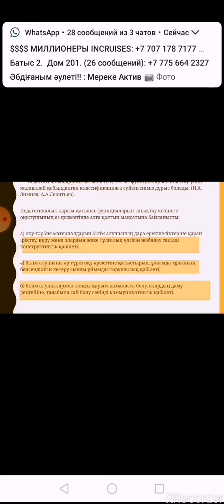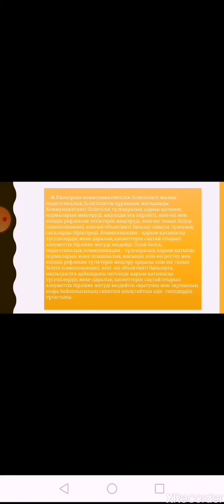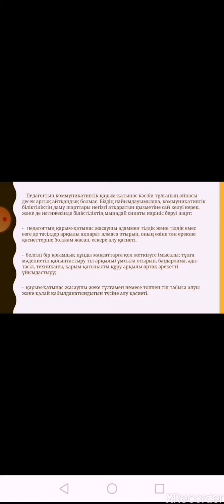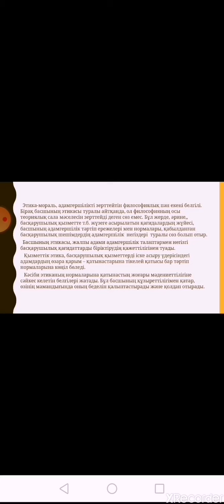ББМ. 12 тақырып: Педагогикалық қарым қатынас және басқару этикасы. 2 курс. ҚТӘ, ҚТОМ ҚТӘ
Оқытушы Қондыбай К.Ә